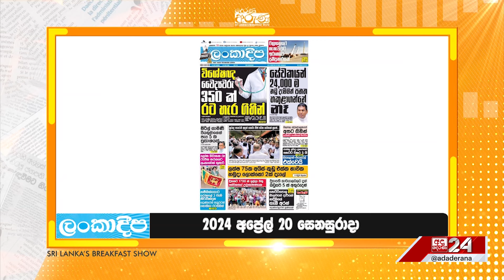විශේෂඥ වෛද්‍යවරු 350ක් රට හැර ගිහින්...